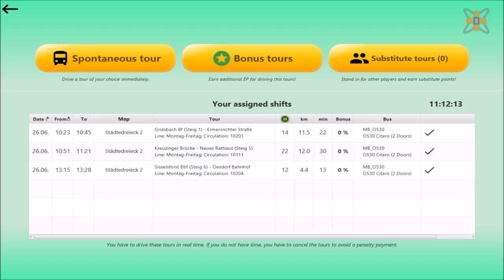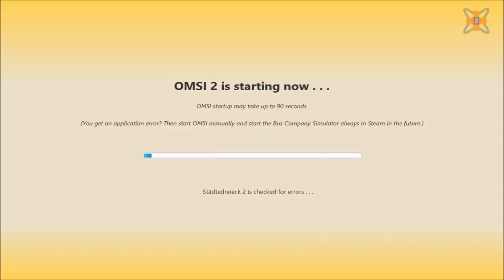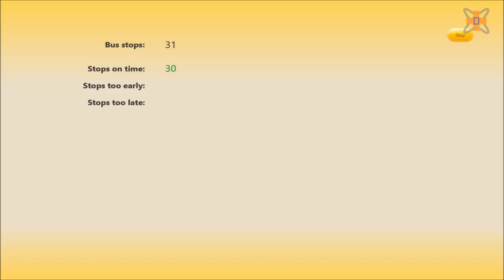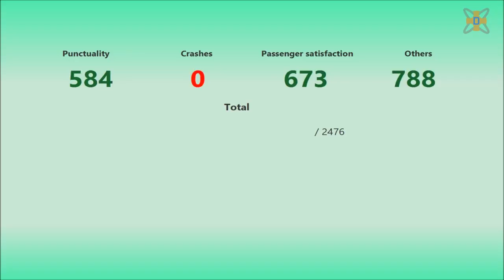Drawyah plays OMSI 2 - What do the traffic lights mean?｜Episode 7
Drawyah plays OMSI 2 - What do the traffic lights mean?

Back in the main urban part of the city, I am starting to figure out what the traffic lights in this city actually mean! Something I should have figured out in the training I never had, experience is key to this game.

The Hardware:
- Windows 10 Professional
- 6th Generation Intel® Core™ i7 6700K Processor
- 16 GB RAM